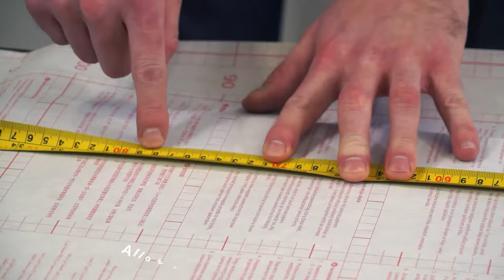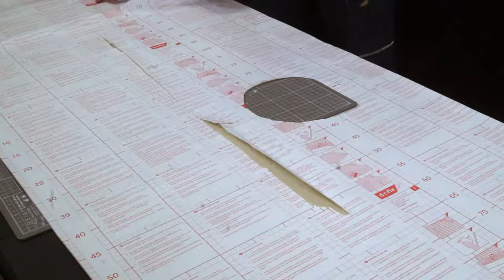How to Apply D-C-Fix Self-Adhesive Film - Ribbeck Oak | B&M Stores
D-C-Fix Self-Adhesive Film 67.5cm x 2m - Ribbeck Oak

The rich warm tones of Ribbeck Oak woodgrain make it ideal for updating kitchen cupboards and worktops, items of furniture and even bath panels, splashbacks and wall panels.

Perfect for transforming your home on a budget.

Dimensions: 67.5cm x 2m (Approx.)

WATCH the video and read out step-by-step instructions to help give your kitchen a fabulous makeover!

1. Thoroughly clean the surface to be covered.
2. Measure surface to be covered allowing extra film for wrapping or trimming.
3. Using the handy grid on the backing paper, mark & cut the film to size.
4. Place the film in position and gradually (10cm at a time) peel away the backing paper NB. water can be sprayed on the surface first for easier application.
5. Smooth away any air bubbles using d-c-fix smoother, film can be lifted and reapplied if need be.
6. Fold film over the edge pulling tightly or for curved edges a hairdryer can be used to make the film more pliable.
7. Trim off any excess film and leave to bond for 24 hours